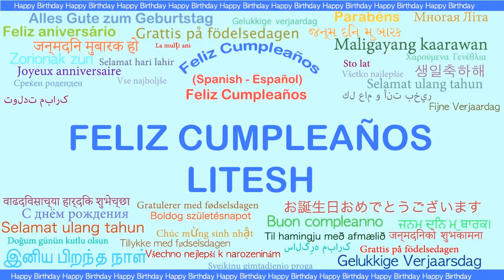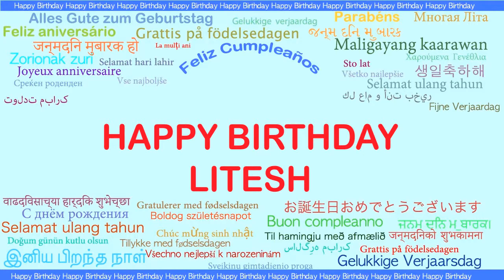Litesh Languages Idiomas - Happy Birthday